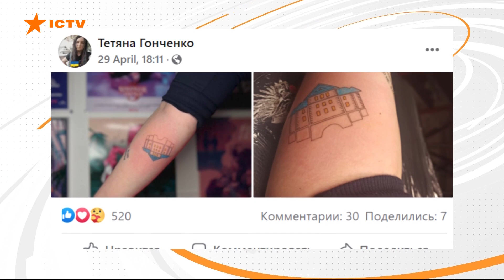🥰 БУМ на патріотичні ТАТУ серед українок - набивають байрактари, княгиню Ольгу та контури України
Байрактари, княгиня Ольга, географічні контури України та національні символи - в Україні шалений попит на патріотичні татуювання.
Також у тренді калина, соняхи та волошки на жовто-блакитному тлі.
Психологи кажуть: татуювання - це спосіб розказати свою історію та відзначити новий етап у житті.
Лікарі ж застерігають - після процедури не можна пів року ставати донором крові.
Які татуювання роблять українки під час війни - Емма Антонюк покаже.